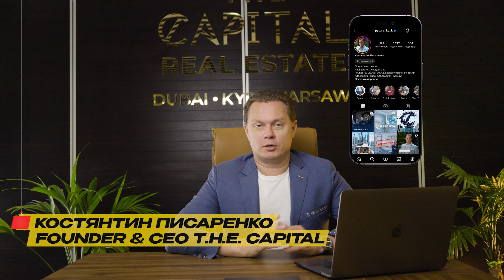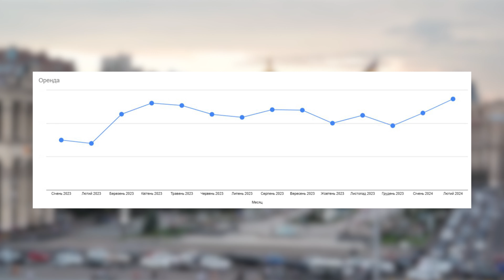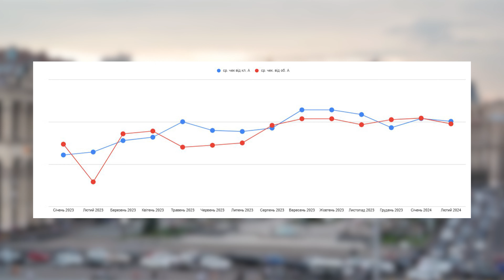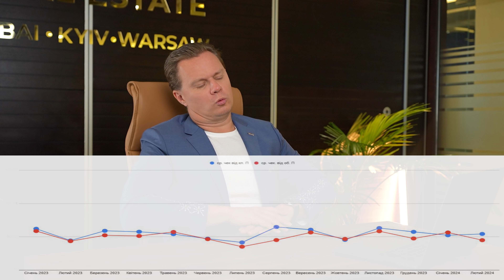ЄВІДНОВЛЕННЯ РЕАЛЬНО ПРАЦЮЄ. Почали купувати квартири та орендувати будинки. Аналітика лютий 2024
Потрібна допомога з вибором нерухомості? Залишай заявку і наші менеджери з радістю тобі допоможуть

Лютий 2024 року на ринку нерухомості показав себе дуже позитивно, як в напрямку оренди нерухомості, так і в купівлі. Люди почали більше купувати, та орендувати дорожчі квартири та будинки. З чим це пов’язано та яку тенденцію ринку очікувати, можна визначати, якщо порівняти попередні періоди. Ми це зробили в нашому новому випуску аналітики ринку нерухомості, який дасть вам розуміння, який вектор має ринок, потрібно купувати чи почекати. А якщо збираєтесь купувати нерухомість, пишіть нам в The Capital і ми зі всім вам допоможемо.

00:00 Про що поговоримо
00:47 Ринок оренди та продажів нерухомості в лютому зростав
03:17 єВідновлення впливає на кількість купівель
04:00 The Capital допоможе тобі заробити на своїй нерухомості
04:24 Що орендували найбільше
05:43 Що купували в лютому
06:36 Купують тільки в Києві?
07:13 Незважаючи на обставини, купівля нерухомості зростає
Якщо вам цікаві такі тем, як:
- нерухомість
- ціни на квартири в Києві
- ЖК Київ
- ціна за квадратний метр Київ
- інвестиції в нерухомість
- забудовники Київ
- купити квартиру в Києві
- як купити квартиру
- чи потрібно зараз купувати нерухомість
- купити будинок
- надійний забудовник